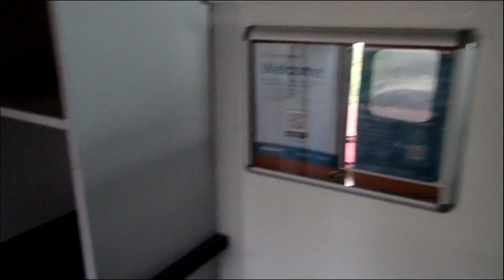2005 BLUEBIRD F123888 For Sale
Blood mobile, Collect blood. Like a mobile Doctors  office;  examination rooms couches or tables. Medical office bus on wheels.  .  2)Power tech ,diesel 17.5KW single phase gen sets, generators, for the 4) roof top air conditioners. C7,Cat, Allison automatic,  We drove this office 300 miles home. Remote Dynamics,  Redi 2000